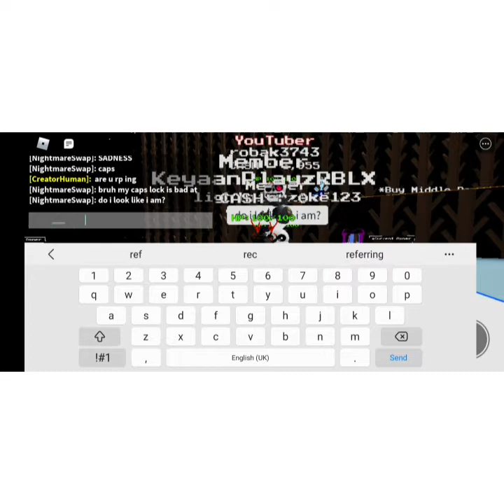playing a bit of sans au tycoon